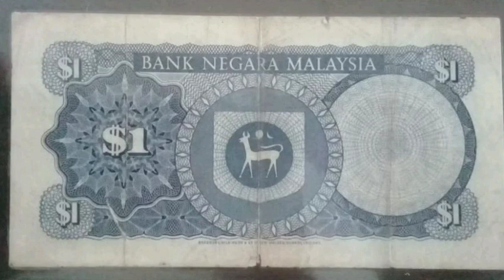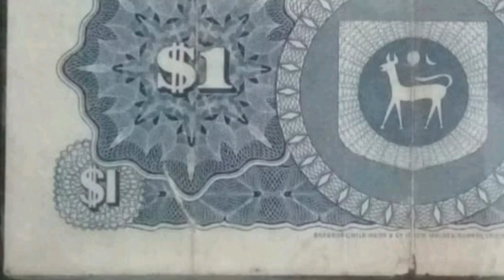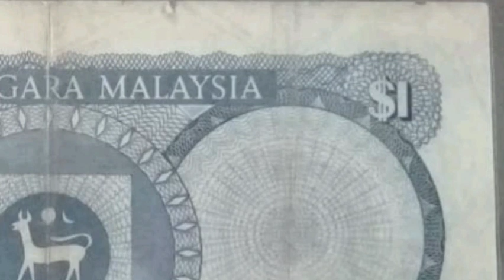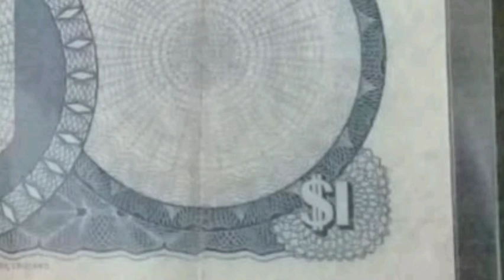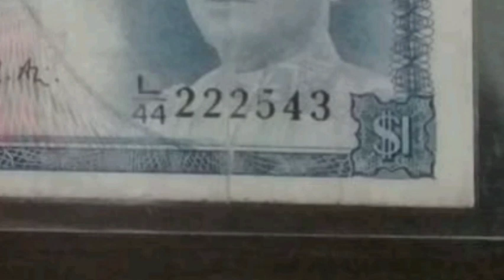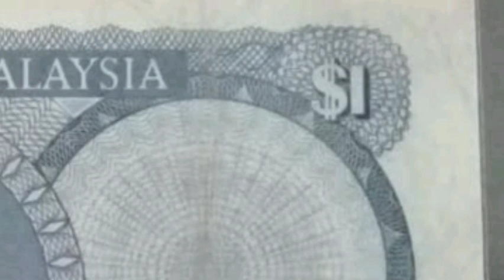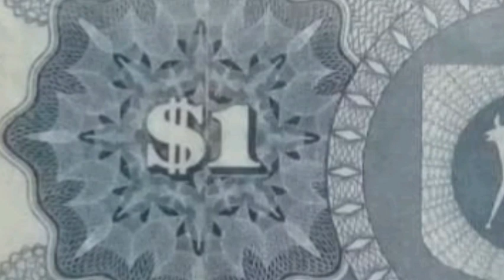RM1000 THE BEST SUIT FOR $1 OLD MALAYSIA NOTE.. HIGH QUALITY PAPER